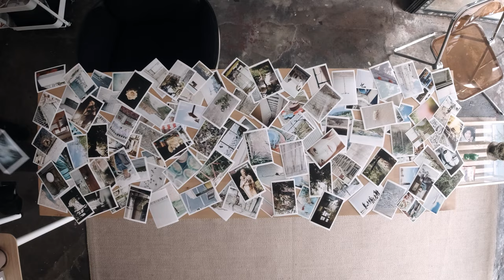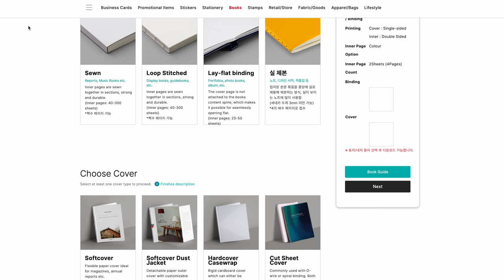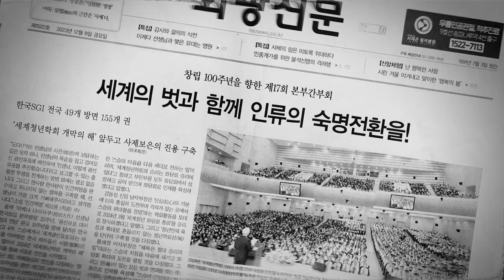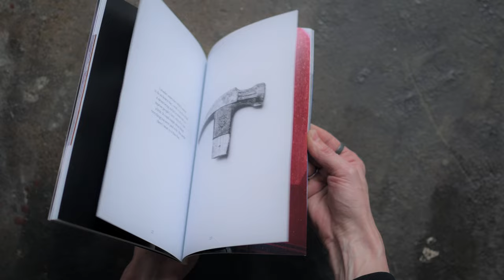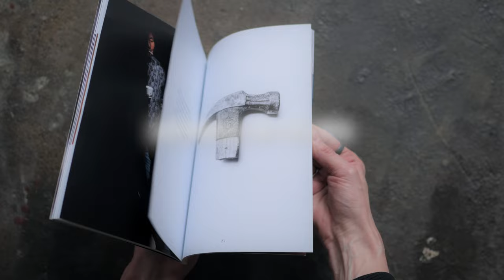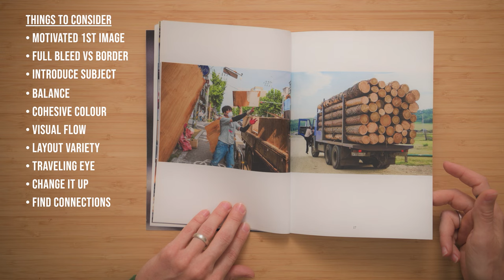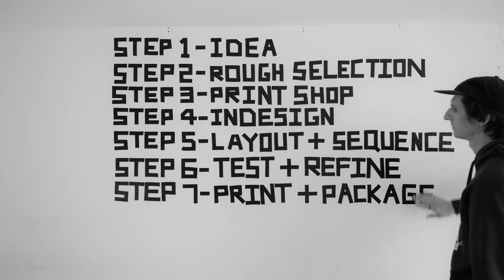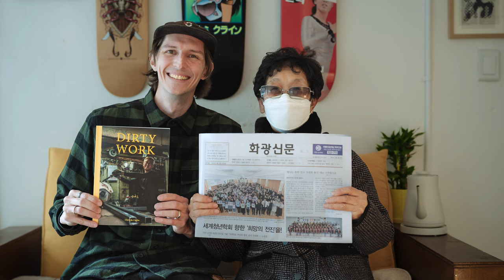How to Make a Photo Zine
How to Make a Photo Zine TEXT GUIDE -

Yo!

If you've ever wanted to make a photo zine but didn't know where to start, this video's for you. 'How to Make a Photo Zine' details the seven steps I followed to make my zine Dirty Work, from selecting images to Indesign, image sequencing, printing and packaging. Plus I threw in a little bit of screen printing, pigeons and a surprise visit from my local Buddha evangelist.

I tired my best to make this DIY zine guide as helpful as possible, and I'll happily answer any questions about it in the comments. Ask away, and we can all learn together:-)

Want one of the 100 zines I made? Head to my website -

or the Polite Company Press homepage -

INDESIGN TUTORIAL internet hero -

You can see my other work here -

(After hours of sonic despair) I get all my music from Artlist -

It'd be cool to have you along for these videos!

My gear for this vid -

Nikon Z6, Z6ii, D810
Ricoh GR3
Nikkor 35mm 1.8S
Nikkor 85mm 1.4G
Nikkor 24-70mm 2.8
3 heaters driving up my electricity bill
DJI Osmo Action (for the top-down shot of my prints)
Zoom H6
Manfrotto Tripod (Patent Pending)

Special Mention - all my wife's tools:
The screen printing stuff
The PVC top-down camera stand thing
The wobbly desk
2/3s of the zines